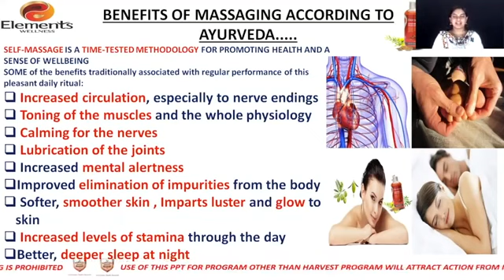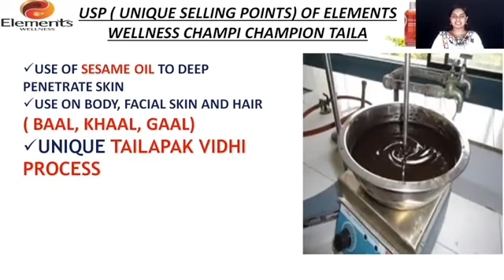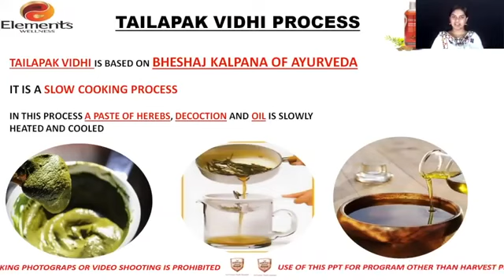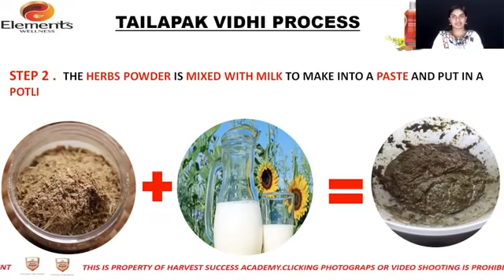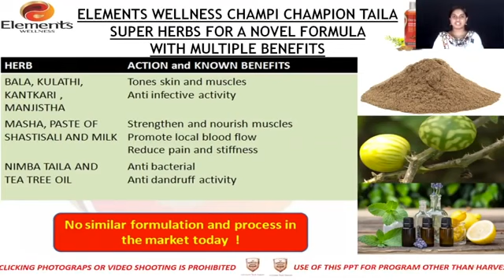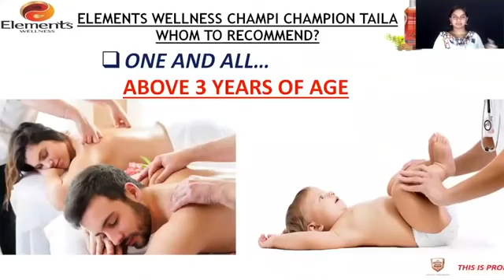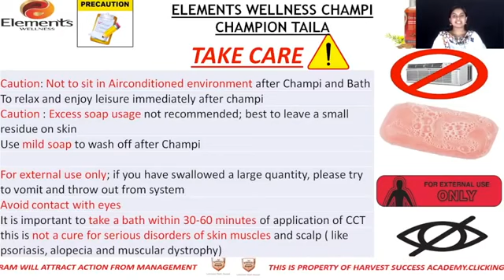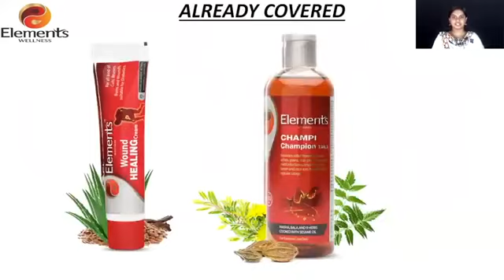" CHAMPI CHAMPION TAILAM " Malayalam Product Training, Dr ANJITHA Madam